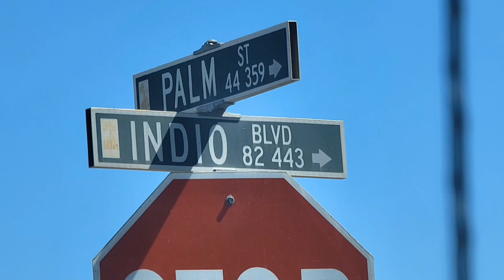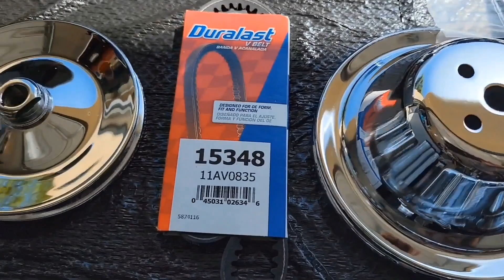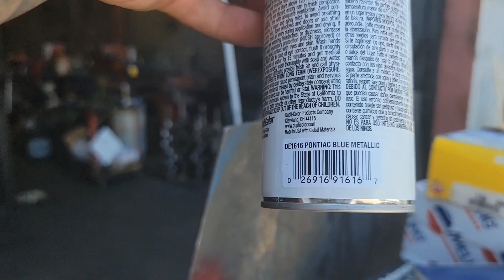1965 Impala... Pala-Girl's 327 engine rebuild part 1